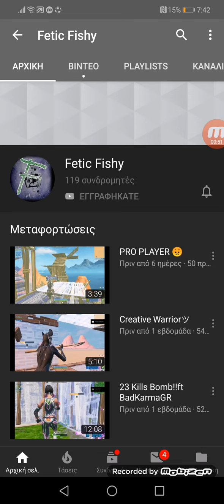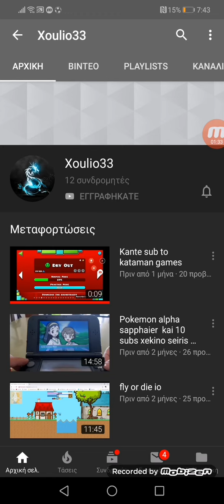Kαντε sub σε αυτους επίσης ανακοίνωση για help youtubers